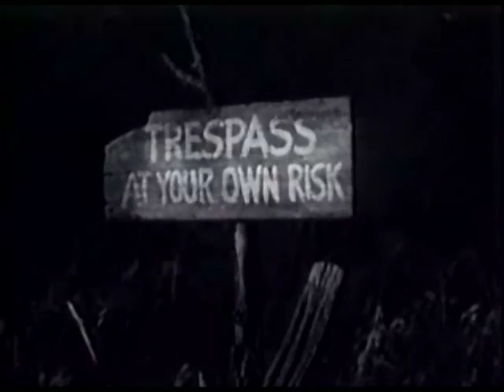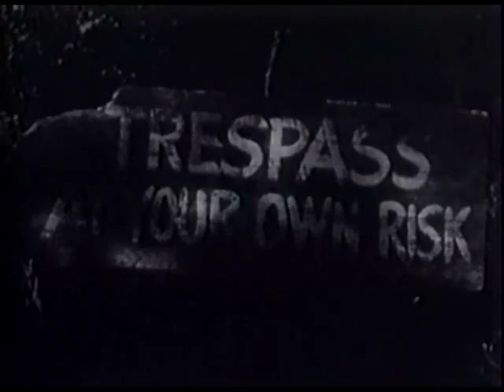The Red House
All of my video are CREATIVE COMMONS and or PUBLIC DOMAIN.
I Post documentaries, full classic movies, movies, cartoons and so on that are PUBLIC DOMAIN.
I search the internet to bring back some of the oldest media for those to enjoy free of charge.
If you have a request I will gladly find try to find it.